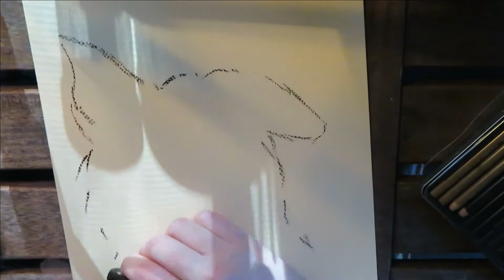Satisfying drawing of a dog (Time lapse )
I use for my drawing:
Soft pastels
Pastel pencils
Bread crumb eraser
Mat varnished

I changed the name of my channel to Rose's Hobbies.
Rose